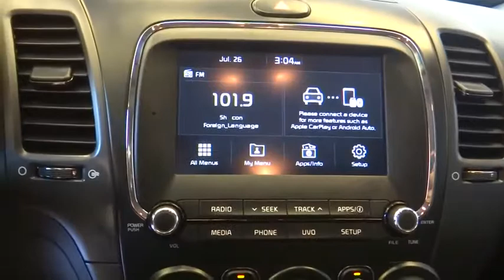2018 Kia Forte Norco, Corona, Riverside, San Bernardino, Ontario, CA PRB2076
Snow White Pearl Used 2018 Kia Forte available in Norco, California at

Priced below KBB Fair Purchase Price!29/37 City/Highway MPG**Dealer Serviced**, **Freshly Detailed**, **Vehicle Includes 5 Gallons of Fuel**, **Vehicle Sold As Equipped Including One Key.
Wheels: 15 x 6.0 Steel w/Full Wheel Covers,Cloth Seat Trim,Premium Cloth Seat Trim,AM/FM/CD/MP3 Audio System,Radio: UVO eServices Infotainment AM/FM/MP3,LX Popular Package,Auto-On/Off Headlights,Cruise Control,Illuminated Ignition & Glovebox,Overhead Map Light,Front Passenger Seat Back Map Pocket,Rear Center Armrest w/Cupholders,Front Sliding Armrest,Sunglass Holder,Dual Illuminated Visor Vanity Mirrors,4 Speakers,4-Wheel Disc Brakes,Air Conditioning,Electronic Stability Control,Front Bucket Seats,Front Center Armrest,Tachometer,ABS brakes,Brake assist,Bumpers: body-color,CD player,Delay-off headlights,Driver door bin,Driver vanity mirror,Dual front impact airbags,Dual front side impact airbags,Front anti-roll bar,Front wheel independent suspension,Heated door mirrors,Illuminated entry,Low tire pressure warning,Occupant sensing airbag,Outside temperature display,Overhead airbag,Panic alarm,Passenger door bin,Passenger vanity mirror,Power door mirrors,Power steering,Power windows,Rear window defroster,Remote keyless entry,Security system,Speed control,Split folding rear seat,Steering wheel mounted audio controls,Telescoping steering wheel,Tilt steering wheel,Traction control,Trip computer,Variably intermittent wipers,Powertrain warranty: 120 months/100,000miles,AM/FM radio: SiriusXM,SNOW WHITE PEARL,BLACK  CLOTH SEAT TRIM,LX POPULAR PACKAGE  -inc: covered console w/dual 12v outlet and drive mode select  Auto-On/Off Headlights  Dual Illuminated Visor Vanity Mirrors  Front Passenger Seat Back Map Pocket  Overhead Map Light  Illuminated Ignition & Glovebox  Sunglass Holder  Cruise Control  steering wheel mounted controls  Rear Center Armrest w/Cupholders  Radio: UVO eServices Infotainment AM/FM/MP3  SiriusXM satellite radio  Apple CarPlay and Android Auto smartphone integration  USB/auxiliary input jacks  7 touch-screen display  rearview camera  6 speakers including tweeter speakers  Bluetooth wireless technology w/voice recognition  and steering-wheel-mounted audio controls  Front Sliding Armrest (vs  non-sliding on center console),BLACK  PREMIUM CLOTH SEAT TRIM,Cruise Control,Front Wheel Drive,Power Steering,ABS,4-Wheel Disc Brakes,Brake Assist,Wheel Covers,Steel Wheels,Tires - Front All-Season,Tires - Rear All-Season,Heated Mirrors,Power Mirror(s),Rear Defrost,Intermittent Wipers,Variable Speed Intermittent Wipers,Automatic Headlights,AM/FM Stereo,CD Player,Satellite Radio,MP3 Player,Steering Wheel Audio Controls,Bluetooth Connection,Auxiliary Audio Input,Requires Subscription,Bucket Seats,Pass-Through Rear Seat,Rear Bench Seat,Adjustable Steering Wheel,Trip Computer,Power Windows,Keyless Entry,Power Door Locks,Remote Trunk Release,A/C,Cloth Seats,Driver Vanity Mirror,Passenger Vanity Mirror,Security System,Traction Control,Stability Control,Front Side Air Bag,Tire Pressure Monitor,Driver Air Bag,Passenger Air Bag,Front Head Air Bag,Rear Head Air Bag,Passenger Air Bag Sensor,Child Safety Locks